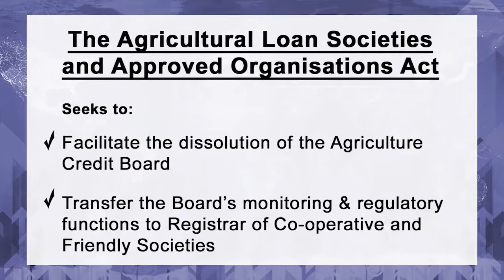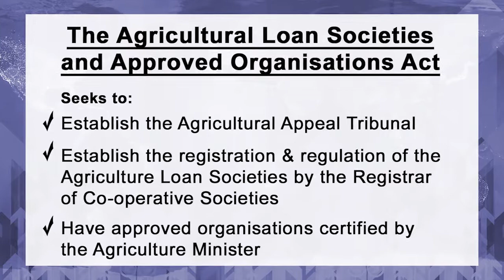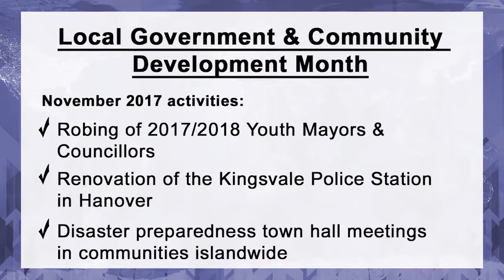Jamaica Magazine News October 12 2017 1